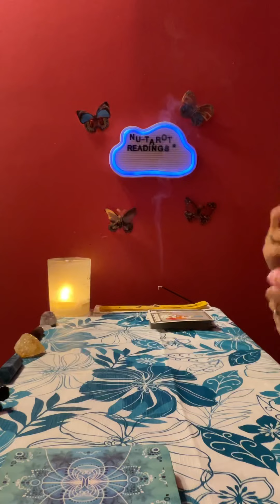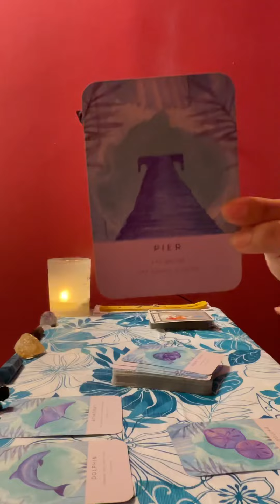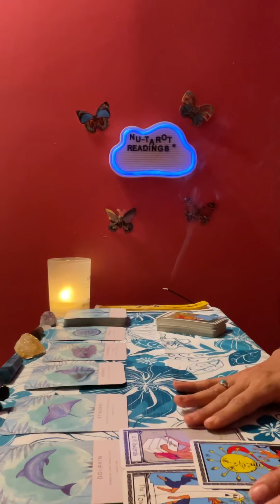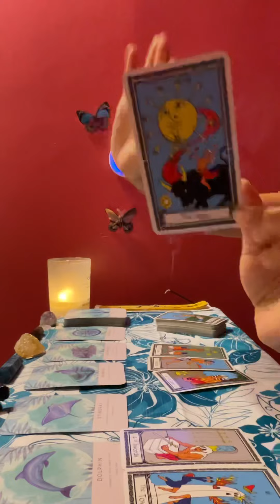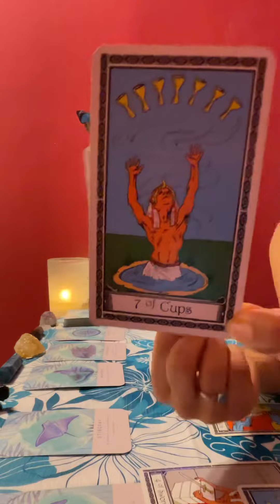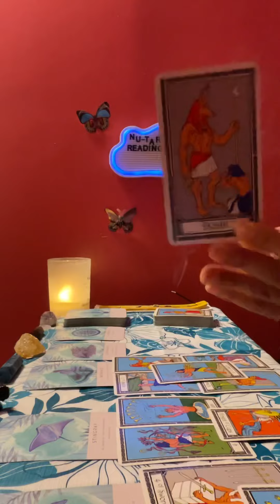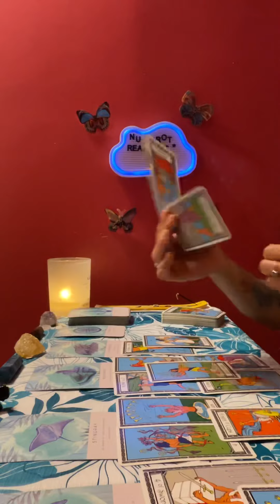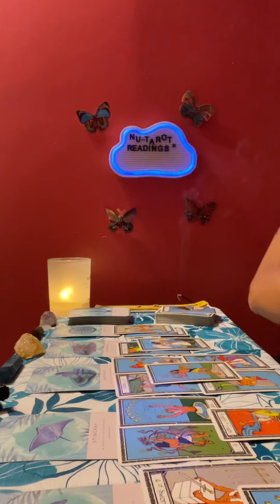Aries ♈️ tarot card reading *This is helping you realize how much you deserve!*